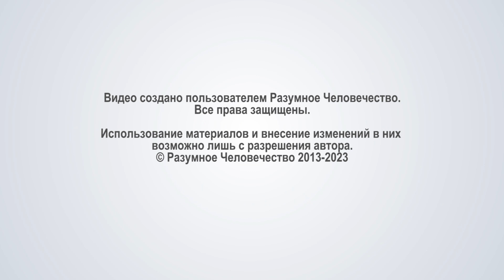Отзыв Алекса | Вперед И Вверх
Алекс из Армении поделился своими впечатлениями о семинаре Разумного Человечества "Вперед И Вверх", который прошел осенью 2024 года в Санкт-Петербурге.

Видео №4111